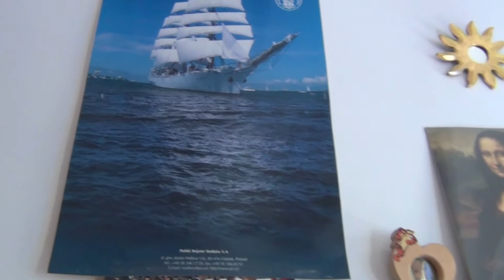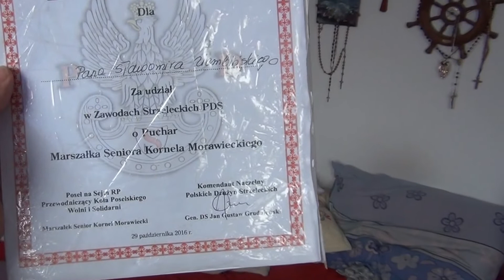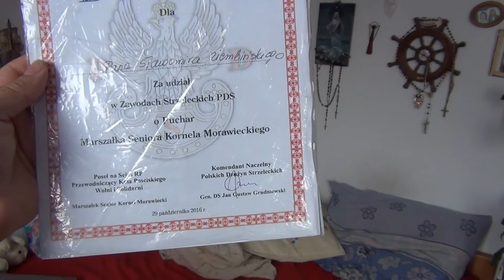DYPLOM Z MIASTA ŁODZI ZA UDZIAŁ W ZAWODACH POLSKICH DRUŻYN STRZELECKICH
Czerwony Korsarz Dowódca  Korsarskiej Floty Sławomir Ziembiński przybył wraz z adiutanem Mirosławem  na zawody strzeleckie o PUCHAR Kornela  Morawieckiego MARSZAŁKA -SENIORA SEJMU RP odbywające się na strelnis WSS SPOŁEM w  ŁODZI.
Po srzelaniu okazało się że jego drużyna zajęła czwarte miejsce tuż za podium zanczy. pierwsze!Impreza była mimo zimna dość udana , bo organizatorzy zapewnili gorącą i pyszną grochówkę z Kasyna Garnizonowego.Następnie uczestnicy udali se do kościoła, gdzie został uroczyście poświęcony nowy sztandar POKSKICH DRUŻYN STRZELECKIECH oraz odbyło się pasowanie przez Generała Jana Gustawa Grudniewskiego na wyższe stopnie oficerskie działaczy PDS.Najwyższy awans dostał Czerwony Korsarz z Gdańska Dowodca Floty Korsarskiej.Pasowany on został na KONTRADMIRAŁA KORSRSKIEJ FLOTY.Drugim awansowanym był szierżant Dariusz Łaska , którego to general pasował szablą na Majora PDS.